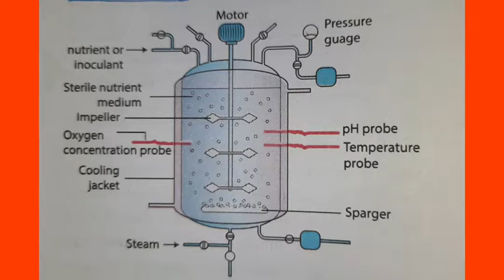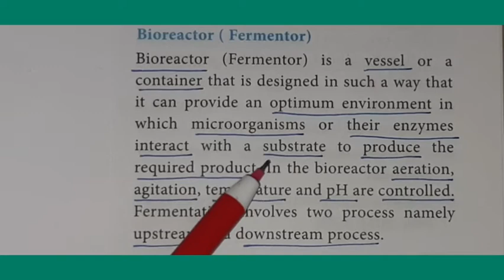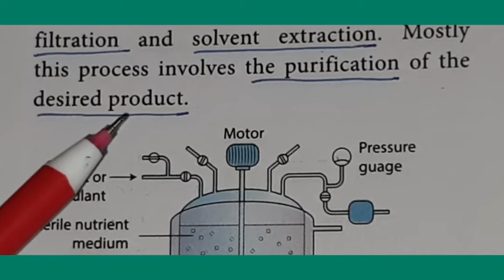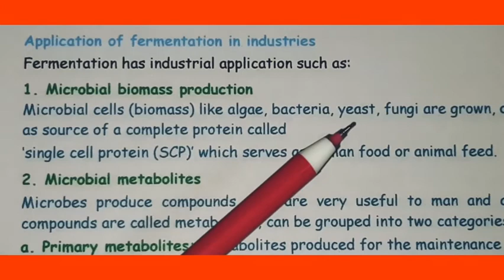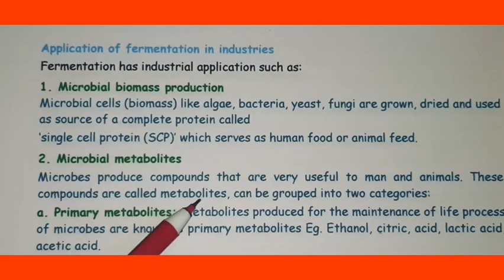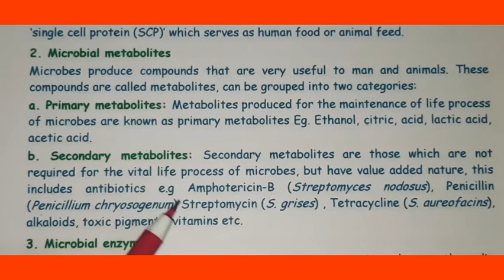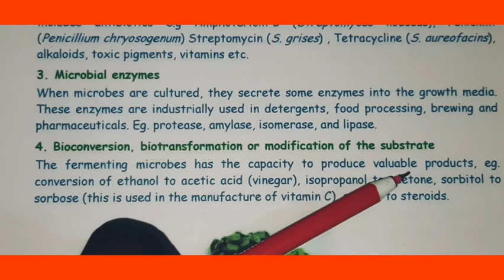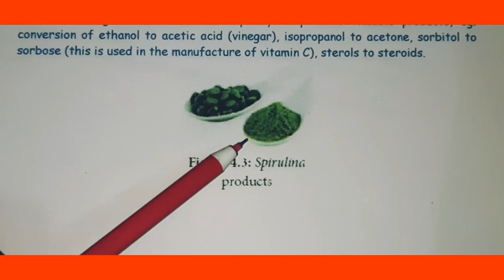BIOREACTOR FERMENTOR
XII TN STATE BOARD BOTANY